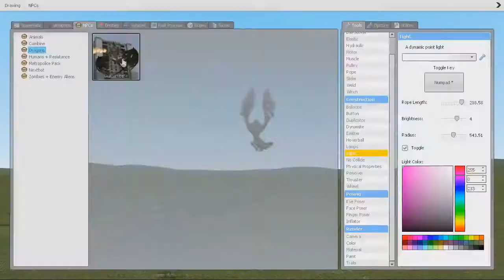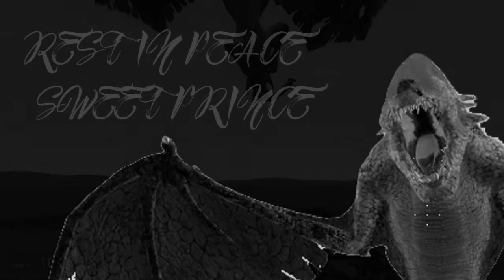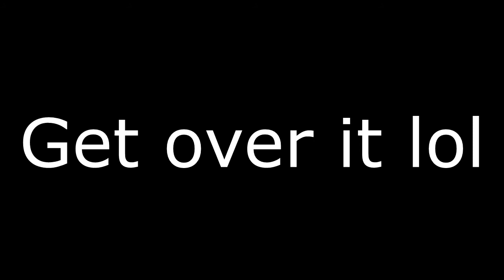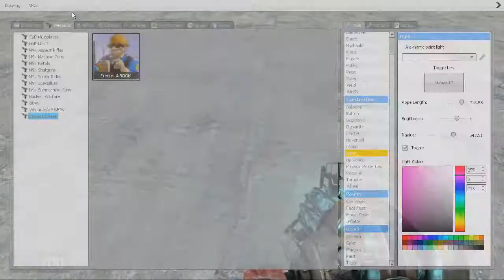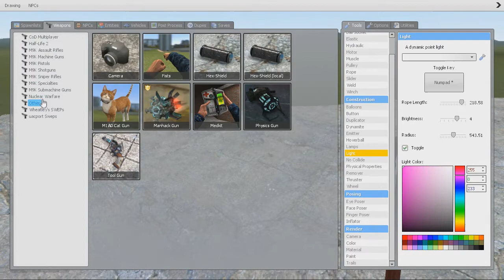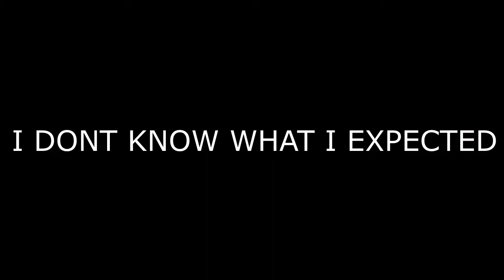MLG MEME VIDEO | Gmod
This video is bad

Sporty - O - Let Me Hit It
theme of sanic hegehog
Emotional Titanic Flute